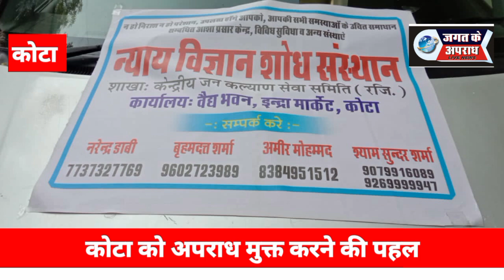अपराध मुक्त कोटा अभियान प्रस्तावित,कोटा को अपराध मुक्त करने की पहल